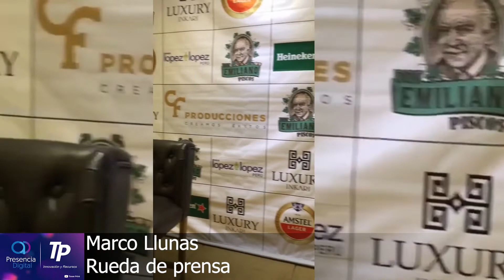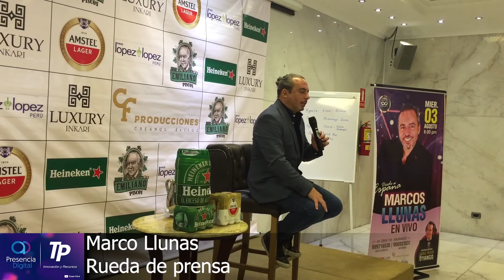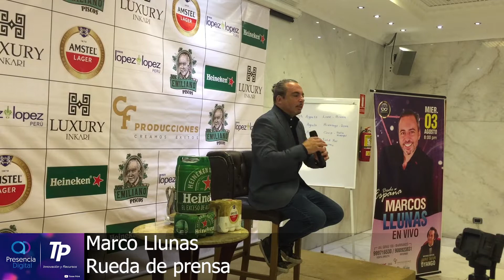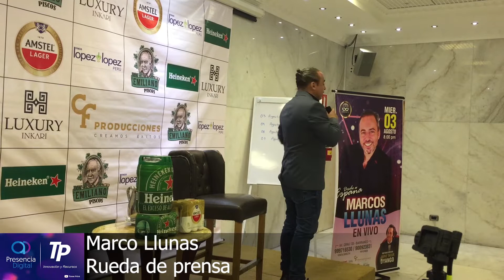MARCO LLUNAS 2022 RUEDA DE PRENSA POR PRESENCIA DIGITAL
Marco Llunas esta en nuestro país y ofrecerá 4 concierto en diferentes partes del país empezando el 3 de Agosto en el centro de convenciones Bianca Barranco en la nota encontraras toda la información donde puedes ir a ver .